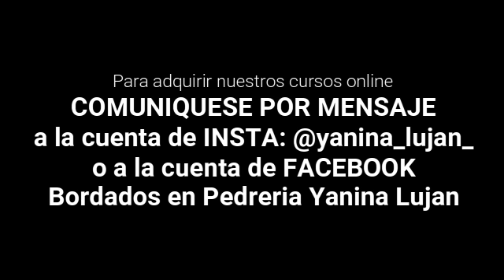BORDAMOS CON YANINA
hola como todas las semanas, hablamos de bordado, cosas que he aprendido, trabajando y viendo. Un buen momento para que pasemos juntos, .

Espero disfruten tanto este momento como yo.